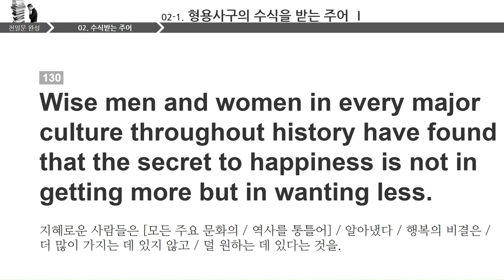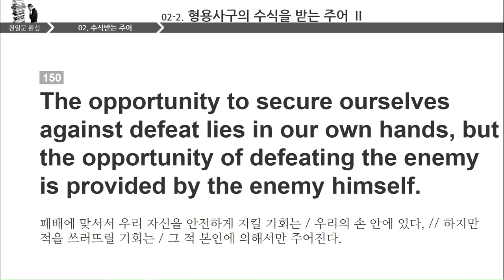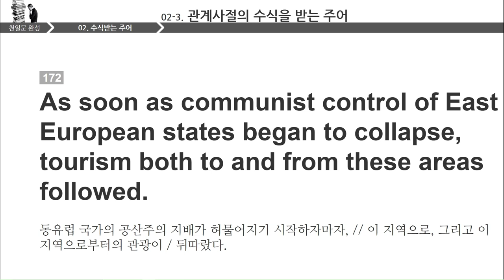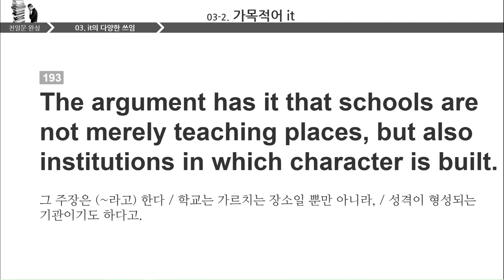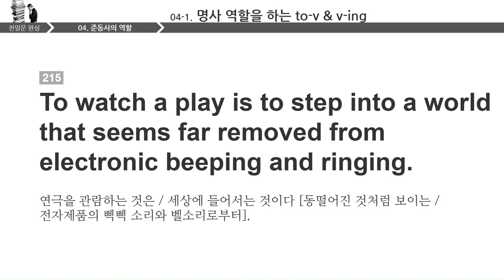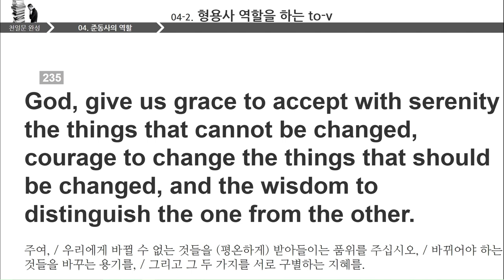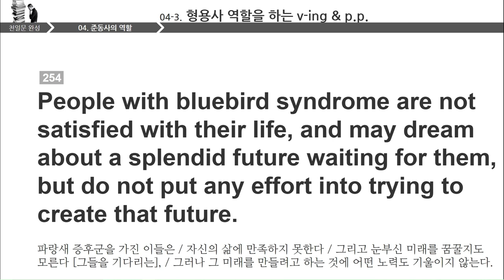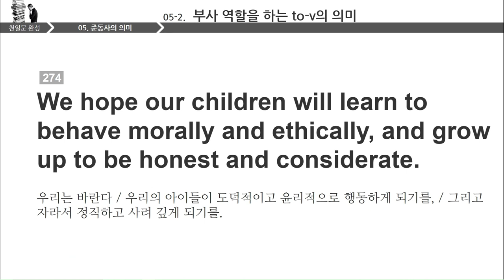천일문 완성 02